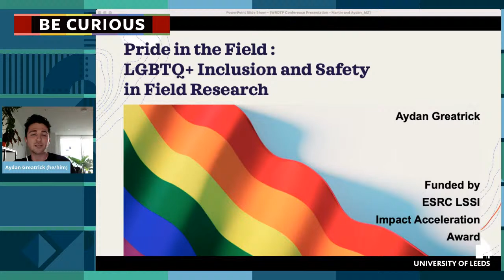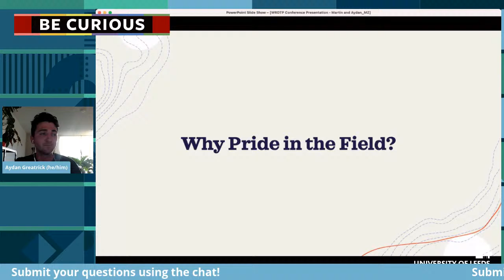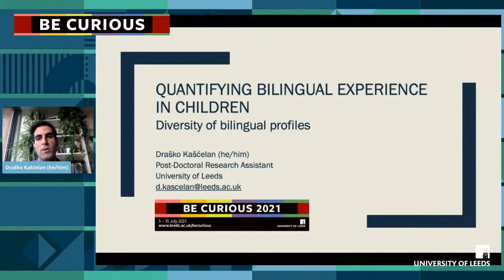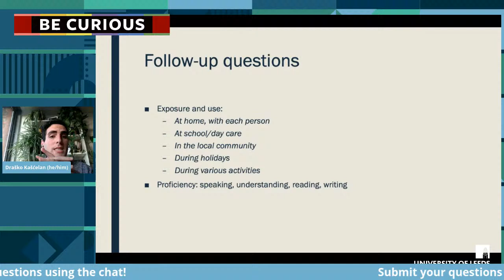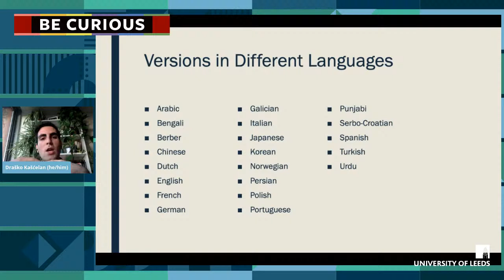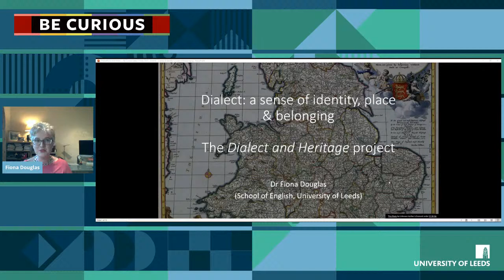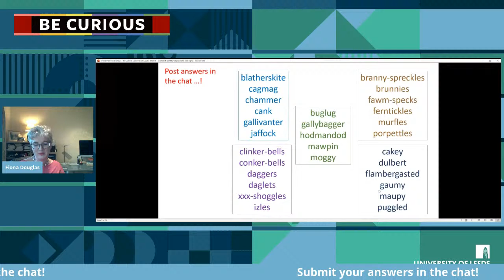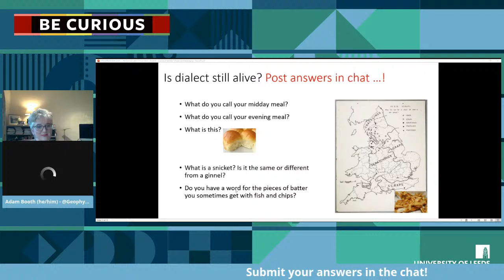Be Curious LATES: Inclusion and Identity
Join us for an evening of exploration into impactful research, which focuses on sexuality, social inclusion, diversity and identity.

How would being LGBTQ+ have affected the career of someone such as eminent broadcaster and natural historian Sir David Attenborough? What do our words mean to us and others?

We’ll explore international work to promote inclusive spaces for LGBTQ+ workers in research and beyond, learn how bilingual children experience the world, and spend some time celebrating our dialect diversity, considering where our words come from and how they shape our identity.

Speakers: Aydan Greatrick, Dr Drasko Kascelan, Dr Fiona Douglas.

Be Curious is the University of Leeds' annual research open event, which aims to showcase how research at Leeds is making a world of difference to people’s lives.
With a jam-packed programme of family events and a brand-new series of Be Curious LATES for grown ups, there's something for everyone!

Follow the fun on Twitter with BeCurious21